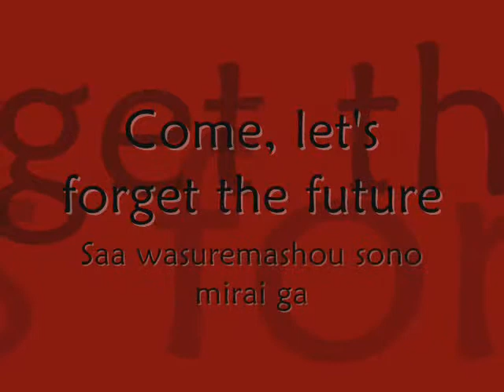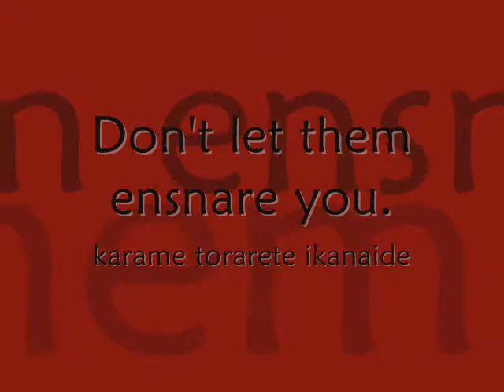Naraku No Hana - English Lyrics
ヽ(^o^)丿